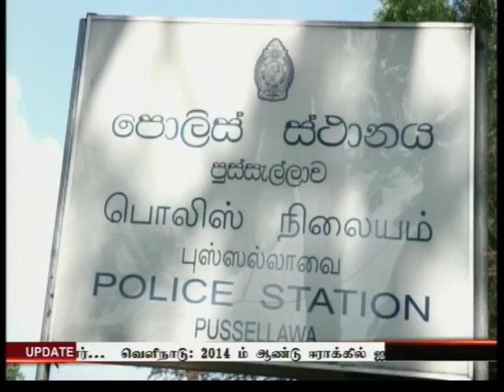News 1st: புஸல்லாவையில் தொல்லியல் மதிப்புமிக்க புத்தர் சிலையை வைத்திருந்த நால்வர் கைது